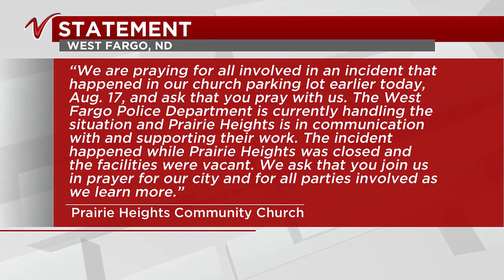One person has died after a shooting in parking lot of West Fargo church